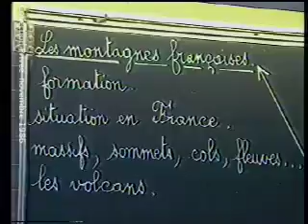Le Havre-Caucriauville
1986 une classe de l'école louise Michel de Caucriauville par en classe de neige. Extrait de citévision le Havre